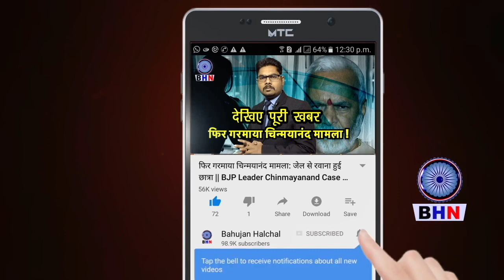14 अप्रैल से पहले ही बौद्ध विरासत पर पाखंडियों ने किया कब्जा, बहुजनों में फैली सनसनी!